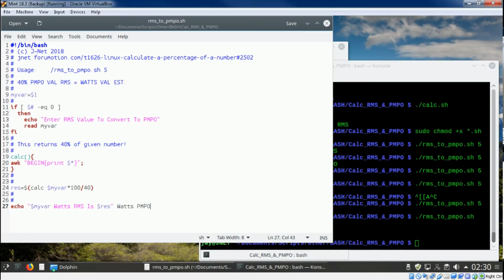Converting RMS To PMPO With Linux Bash